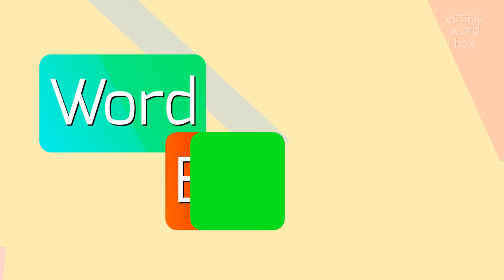How to say "pitiedly"! (High Quality Voices)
Watch in this video how to say and pronounce "pitiedly"!